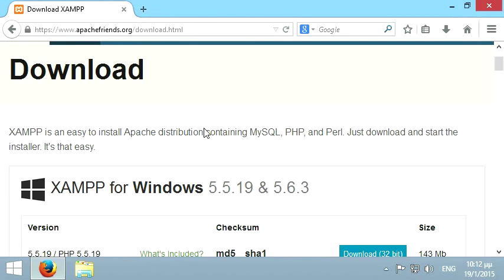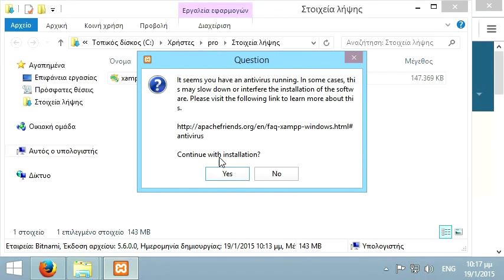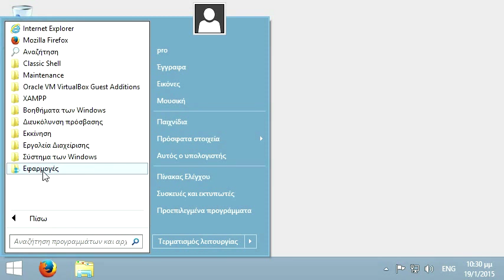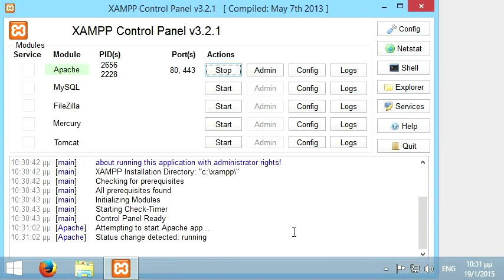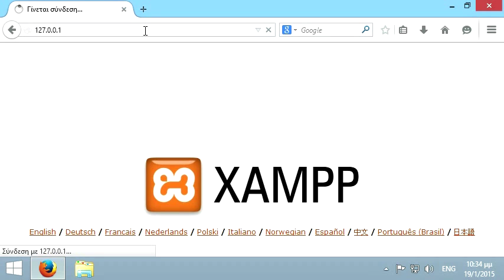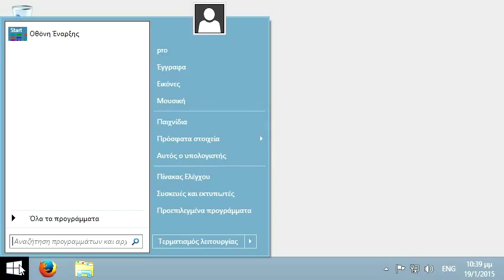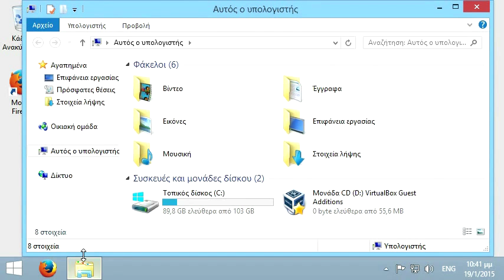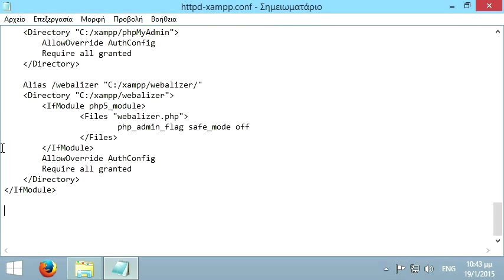Εγκατάσταση του XAMPP στα Windows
1. Εγκατάσταση του XAMPP. 2. Εκκίνηση του Apache web server: 4:24
3. Εύρεση της διεύθυνσης ip μας στο τοπικό δίκτυο: 8:48
4. Απενεργοποίηση της ρύθμισης ασφαλείας «XAMPP new security concept»: 10:48